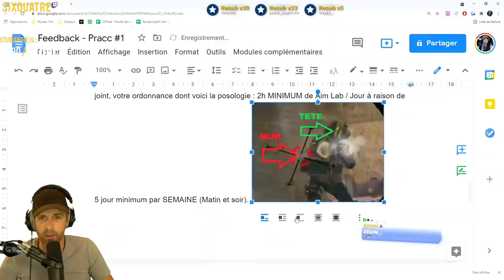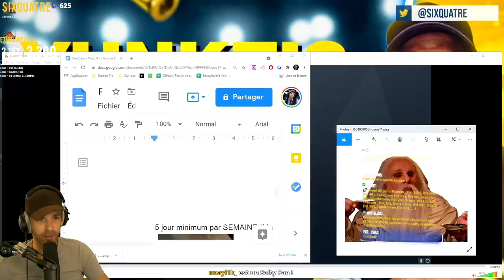J'ai VIRÉ un joueur de notre équipe PRO. 🎓 Yunktis - Rainbow 6